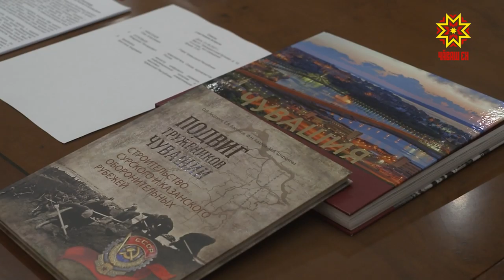Журналистсене хавхалантармалла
Раççейре тăван чĕлхепе тухса тăракан хаçат-журналсене хавхалантарма çур миллиард тенкĕ таран укçа-тенкĕ уйăраççĕ. Çак тĕревпе хальхинче 700-е яхăн пичет кăларăмĕ усă курнă. Чăваш Енре пичетленекен хаçат-журнал та ку пулăшупа усă курма пултарать, кирлĕ хутсем çеç хатĕрлемелле. Çакăн пирки пĕлтерчĕ те паян Раççейри журналистсен канашĕн ертӳçи Владимир Соловьев Чăваш Республикин Пуçлăхĕпе Олег Николаевпа тĕл пулсан.